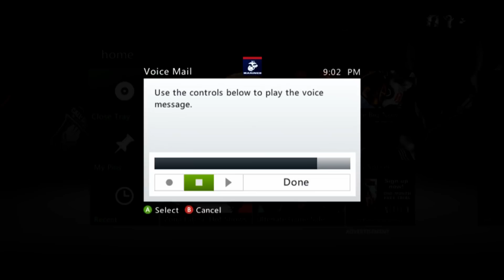Unlimited XP Glitch for Boosting on Blackops 2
hey thanks for watching everyone i really appreciate it if you enjoyed dont forget to hit that like button and also please take a second to hit that subscribe button as well it only takes a second :)
boosters Ryker123 and Tschopper leave them a nice friendly report